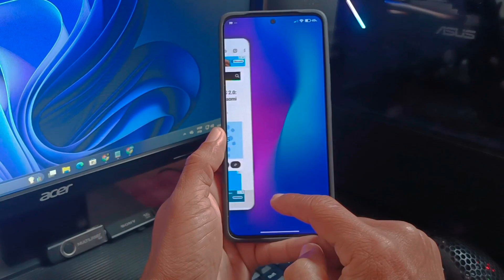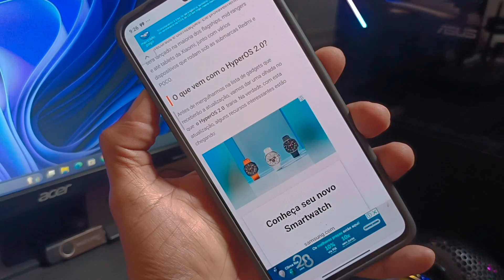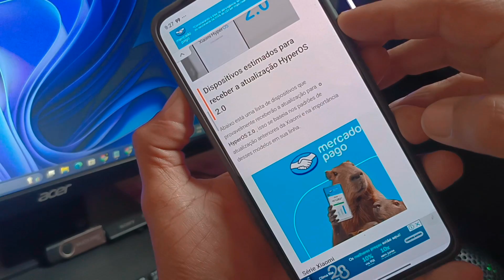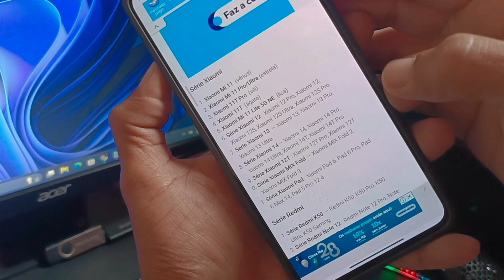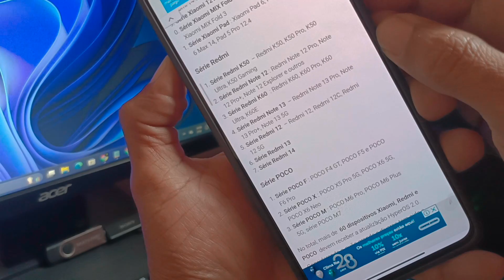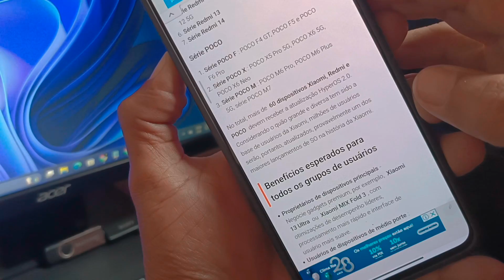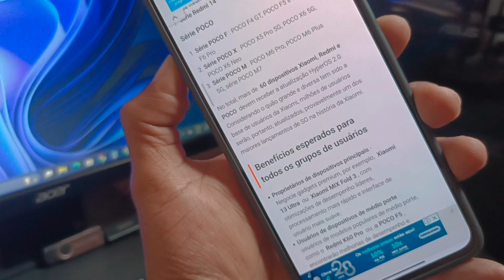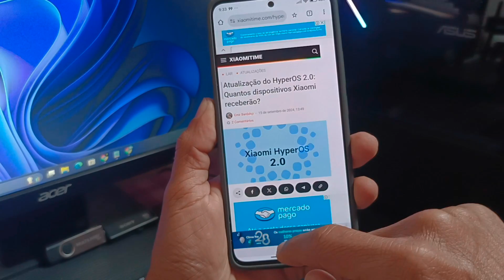HyperOS 2.0 lista 💯ATUALIZADA só Veja se tiver CORAGEM 🔥 é UM ABSURDO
LINKS XIAOMI 12T/PRO DOWNLOADS 👇
LINKS XIAOMI MI 11/PRO 👇
LINKS DOWNLOADS POCO X4 GT PRO
LINKS DOWNLOADS REDMI POCO M6 PRO
LINKS DOWNLOADS XIAOMI 12 PRO
LINKS DOWNLOADS REDMI 13/POCO C65
LINKS DOWNLOADS REDMI PAD PRO 5G
LINKS DOWNLOADS XIAOMI 11T PRO
LINKS DOWNLOADS HyperOS launcher 2.0